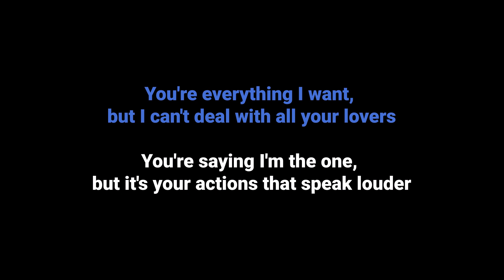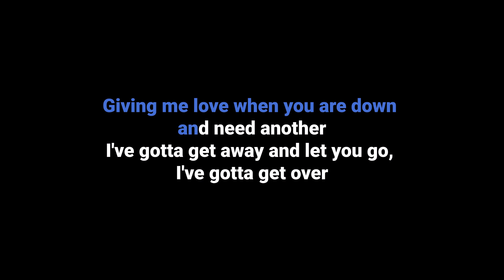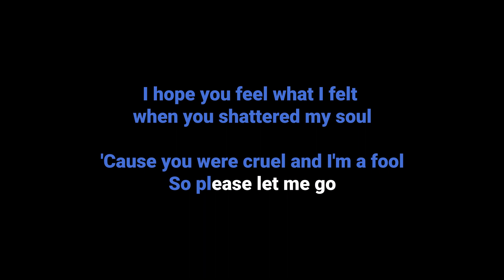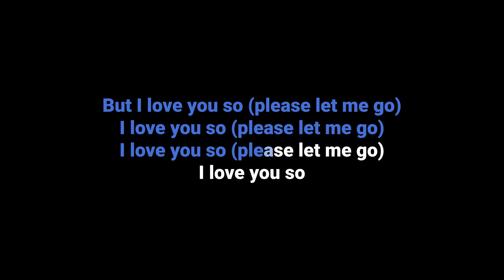I Love You So - The Walters (Karaoke Version) | Karaoke Songs with Lyrics Karaoke Instrumental